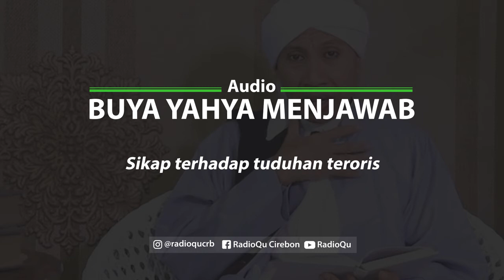#75 Sikap terhadap tuduhan terorism | Buya Yahya Menjawab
Penjelasan Buya terhadap BOM terorisme

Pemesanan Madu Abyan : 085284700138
Line : @radioqu_cirebon